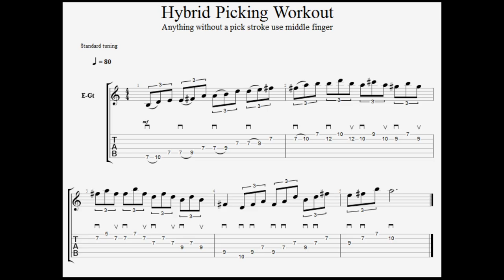Mindless tv exercises - Hybrid picking workout